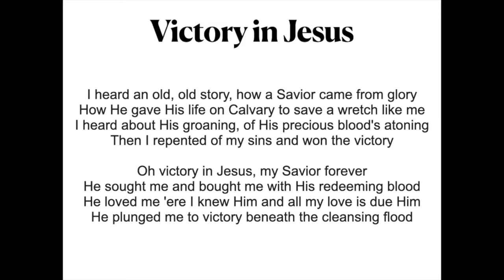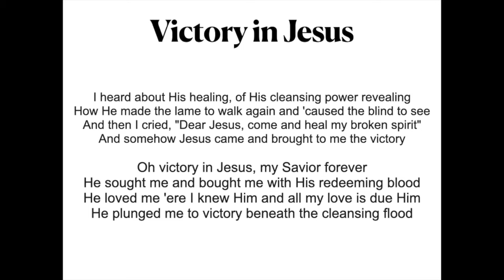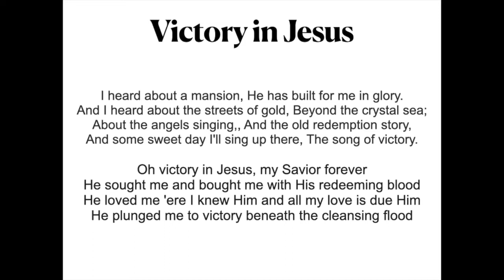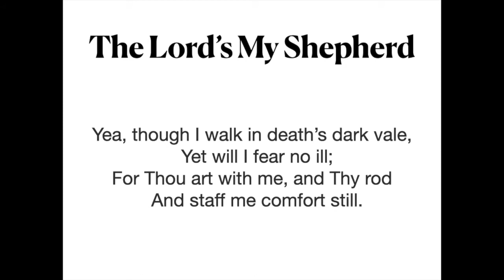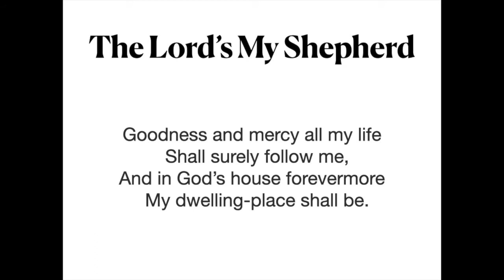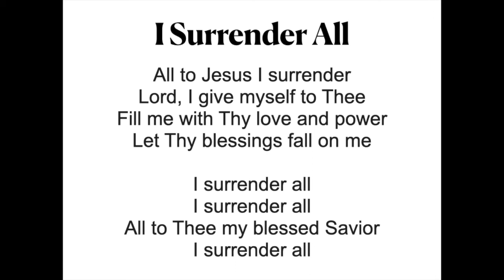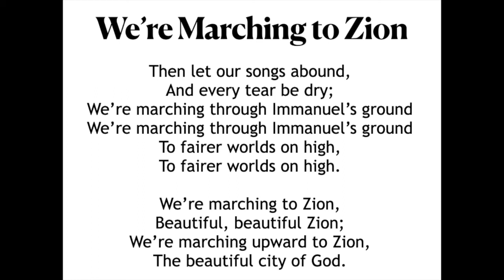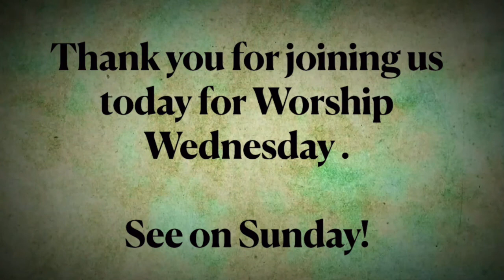Worship Wednesday June 10 2020 2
EFC Worship Wednesday for June 10, 2020